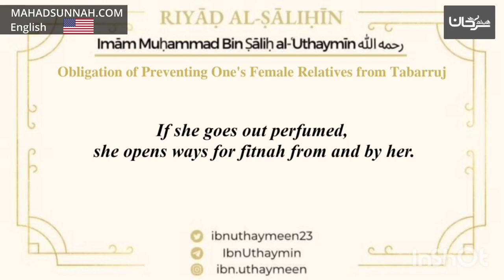109 Obligation Of Preventing One's Female Relatives From Tabarruj